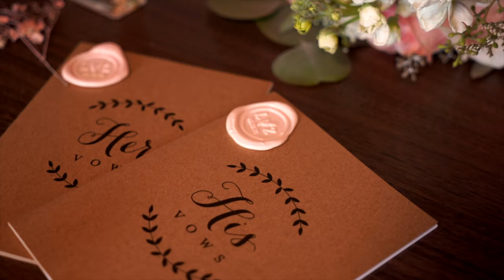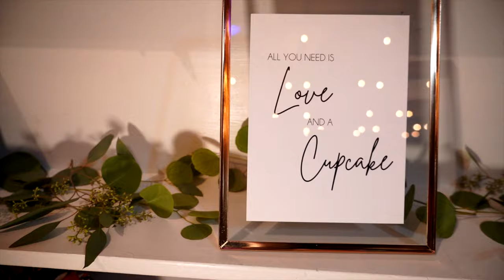Lauren & Zach's Wedding Highlight at Josiah's Meetinghouse, Epping, NH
Videographer: Chris